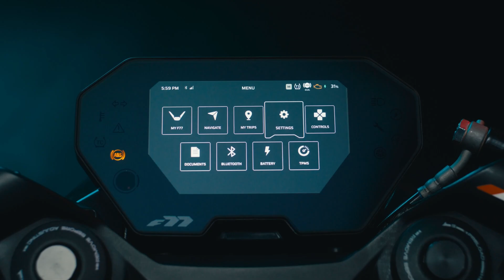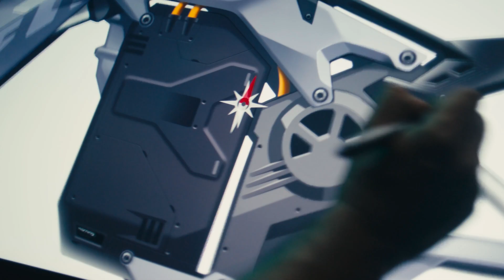Engineering the Future | Ultraviolette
On this EngineersDay, we’re not just imagining the future—we’re designing it. Ultraviolette is re-engineering the realms of performance and technology through uncompromising dedication.

Ready to see where innovation takes us next?